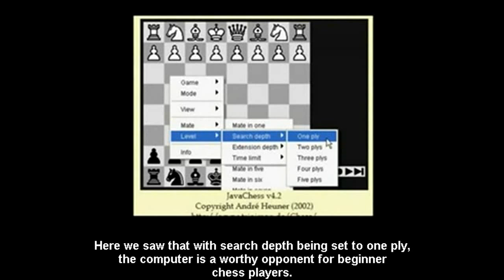Chess for Beginners. Learn from the Computer JavaChess. Learn to Calculate (English Hardsubs)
Chess for beginners. Learn from the computer program JavaChess. Learn to calculate (english hardsubs). Computer chess for beginners. Eugene Grinis plays against a computer program called JavaChess. Eugene Grinis plays a role of a beginner. How can you play against a strong computer program JavaChess as a chess beginner with an equal material. How to play agains computer. Learn to calculate. Learn from the computer how to play in the opening. Calculation in chess. Playing like beginners. Keep everything protected. How to calculate. The Hippopotamus. The idea behind the Hippo. The Hippo plan. Hippopotamus opening. Hippopotamus set-up. The Hippopotamus system. Attacking the opponent's pawn center. Fianchetto. Castles. Learn from the computer how to take the center. How to develop pieces. Occupy the center with pawns. Strong center. Loss of a tempo. Open file. A threat. An armed assault. Take the pawn and run. Extra pawn. We are learning to calculate a few moves ahead. Learn to calculate variations. Forced variations. What is a forced variation. Extra material. Material advantage. Look for opponent's possible moves. A pin. A piece is worth more than pawns. In general a bishop is stronger than a knight. Strong bishop. Dark-squared bishop. A stronger piece. Rook on the seventh rank. Occupy the seventh rank. A powerful bishop. Develope pieces. An endgame. Put your rooks on open files. A big advantage. Control the open file. The king has no luft. Make luft for the king. Ability to calculate. Checkmate. Even beginners can play against the computer JavaChess. Choose Level, then Search depth and set it to one ply. The computer is a worthy opponent for beginner chess players. Video in Russian with english subs. Learn Russian by subs. Изучаем английский язык по субтитрам. Английский язык с субтитрами. Eugene Grinis.

Chess for experienced and for beginners. In German and in Russian. Improve your chess. Play against chess programmes, watch chessgames, learn to play strong chess.